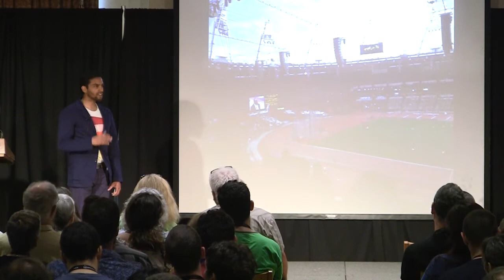Practice, Play, and Products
In this talk Rohan Gunatillake speaks on how he turned his personal practice into a popular mobile app and shares his idea on how each of us can play a part in designing the next wave of apps which bring the benefits of contemplative practice to new types of people and communities.